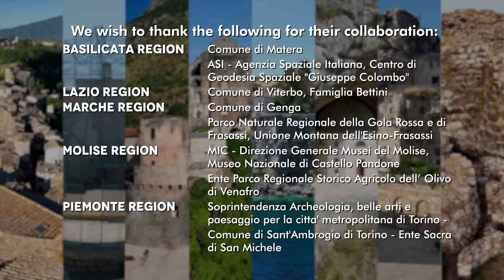Winx Club - Discovering Italy’s Magic | The Monsters of Bomarzo | Episode 1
A mysterious voice calls for the help of the Winx: a new incredible mission in Italy begins for our fairies, and the first stop of the journey is a wonderful park full of legendary statues...